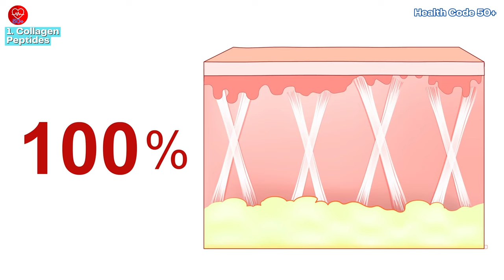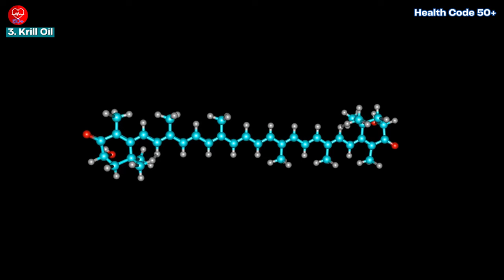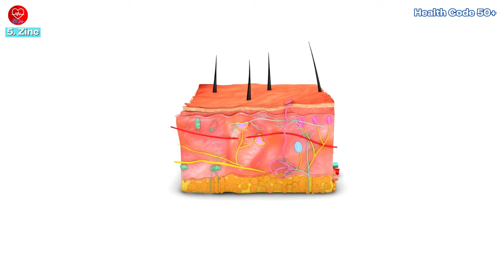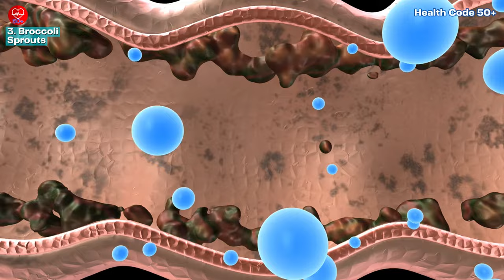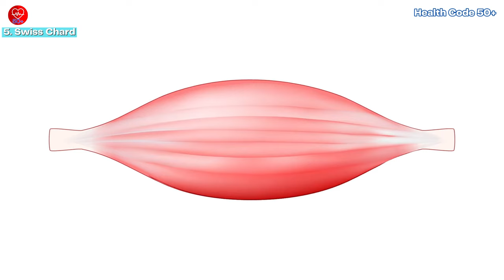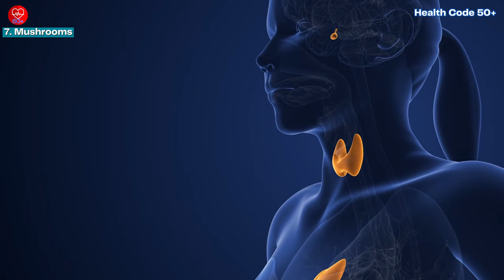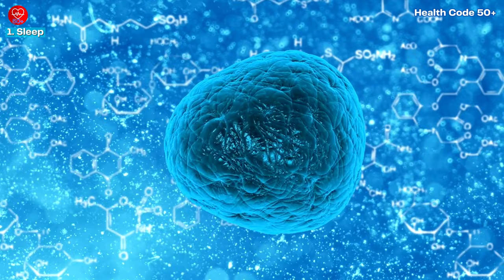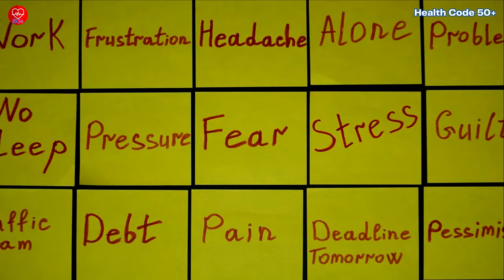Vitamins That Fight Aging: Secrets You Didn't Know (Amazing Results)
Discover the secrets to staying youthful, energetic, and vibrant at any age with our deep dive into vitamins and nutrients that combat aging. In this video, we explore the essential supplements, nutrient-dense foods, and lifestyle changes that can transform your aging journey. Learn how to incorporate collagen peptides, niacin, krill oil, copper, and zinc into your daily routine for optimal health benefits. Find out which foods like blueberries, sardines, broccoli sprouts, eggs, Swiss chard, olive oil, mushrooms, and turmeric can help you fight the effects of aging naturally.

We'll also cover crucial lifestyle factors, such as prioritizing sleep, regular exercise, maintaining a balanced diet, staying hydrated, and managing stress. These holistic approaches can enhance your overall well-being and help you age gracefully. Plus, we provide actionable steps to help you easily incorporate these tips into your daily life.

Unlock the secrets to aging gracefully and start your journey today. With the right combination of supplements, nutrient-rich foods, and healthy habits, you can feel and look your best at any age.